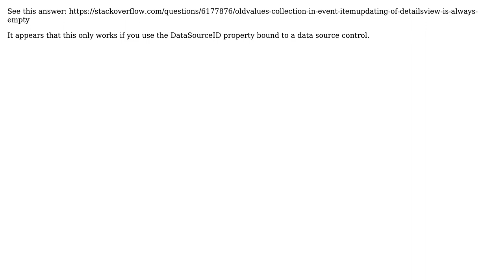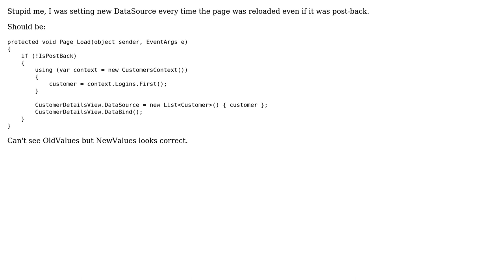DetailsView - Values not changing in ItemUpdating (2 Solutions!!)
DetailsView - Values not changing in ItemUpdating

With thanks & praise to God, and with thanks to the many people who have made this project possible! | Content (except music & images) licensed under CC BY-SA | Music | Images & others | With thanks to user Szel user Brian Mains and the Stack Exchange Network Trademarks are property of their respective owners. You are responsible for your own actions.